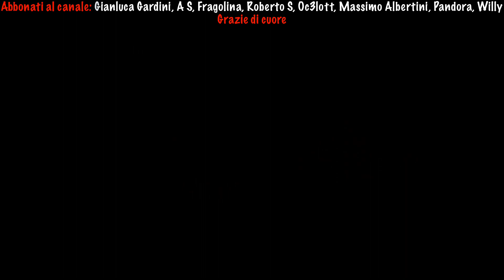L'Arco Aquilla Dei Rito Zelda Tears Of The Kingdom ITA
Eccoci! In questo video andremo a vedere come ottenere L'Arco Aquilla Dei Rito, servirà un particolare arco, 3 diamanti e 3 fasci di legna.

The Legend of Zelda: Tears of the Kingdom è un videogioco action-adventure sviluppato da Nintendo per Nintendo Switch, il secondo capitolo che segue dopo l'uscita di Zelda Breath Of The Wild, e parte della nota serie videoludica di The Legend of Zelda.

📍Cacciatori di trofei questo è il posto che fa per voi, stiamo collaborando con Trophy Hunters, vi lasciamo il link per il gruppo telegram, iscrivitevi numerosi, troverete un sacco di persone con cui condividere la caccia agli ambiti trofei
📌Se volete sostenere gratuitamente il canale ecco i link per acquistare giochi a prezzi scontatissimi su:
Grazie di cuore in anticipo per il vostro sostegno ❤

Mi raccomando, COMMENTATE, un vostro consiglio o critica è importante per migliorare, lasciate un LIKE se vi è piaciuto il video, ISCRIVETEVI al Canale, se avete piacere di vivere il mondo video ludico anche attraverso i nostri occhi :-)

⭕DONAZIONI: per supportaci e darci la possibilità di far crescere la qualità nei nostri contenuti ;-)